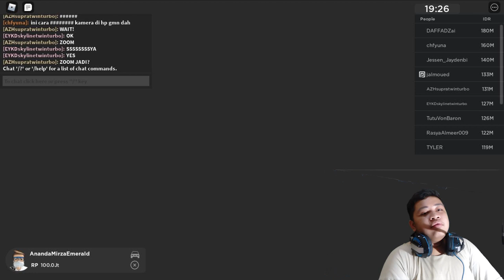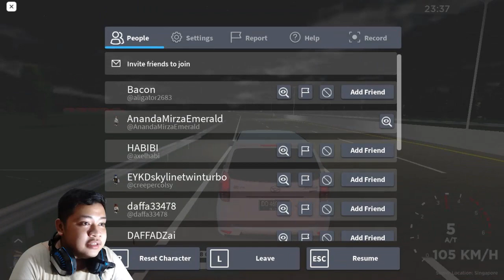Map Luas + Ringan + Byutipul = Semprulna Eehh.... Sempurna! | Roblox Southwest Indonesia (SWID)